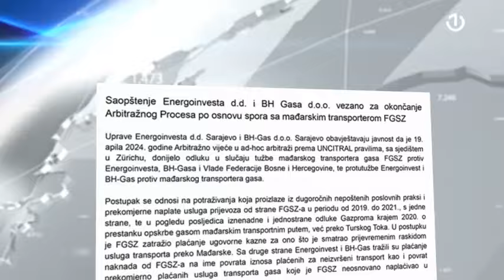BH Gas i Energoinvest izgubili arbitražni spor sa mađarskim plinskim operaterom